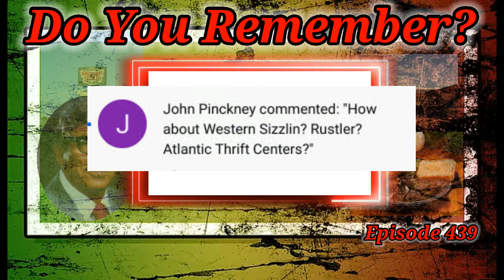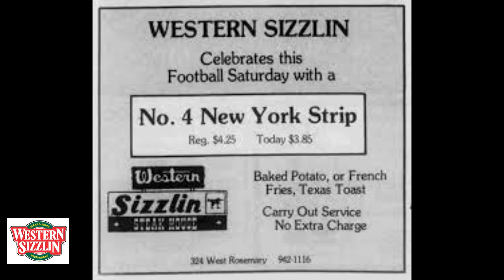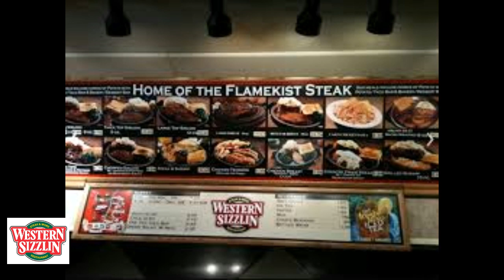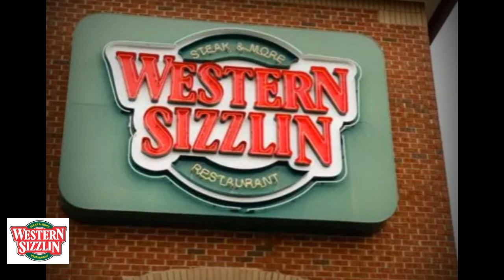Do You Remember Western Sizzlin Steakhouses?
Western Sizzlin’, stylized as WesterN SizzliN, is a chain of privately held and publicly held retail buffet restaurants and steakhouses,[2] with its headquarters in Roanoke, Virginia. The company has 46 franchise establishments located across 13 U.S. states generally in the southeast (aside from Florida). It is a subsidiary of Biglari Holdings which is controlled by Iranian American businessman Sardar Biglari. The Western Sizzlin' business model was conceived in 1962, by Nick Pascarella, and founded the same year in Augusta, Georgia as: WesterN SizzliN Steak & More Restaurant.[3][4] In conceiving the business, Pasceralla reasoned that, "If searing the bottom of the steak made it juicy, adding flames to the top would make them twice as good.";[3] leading to its renowned searing process trademarked as the FlameKist steak.[4]